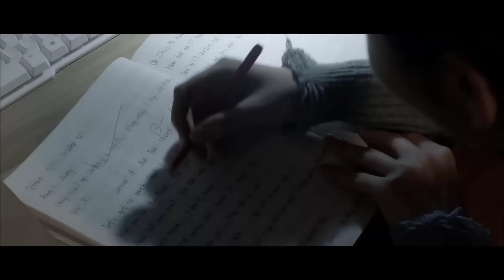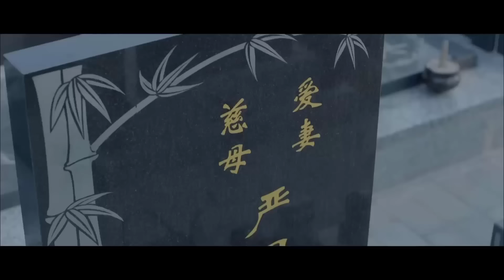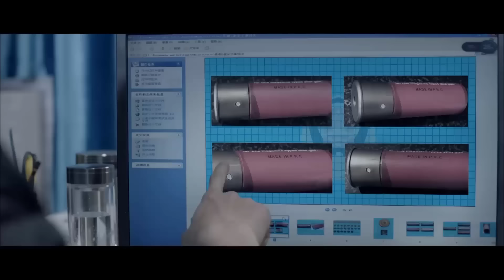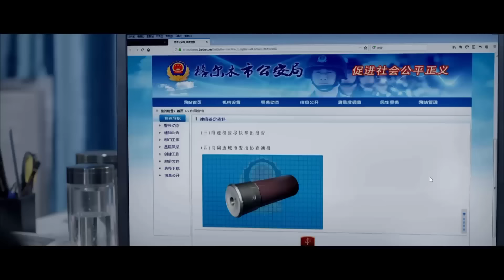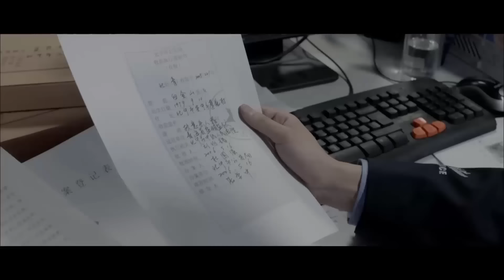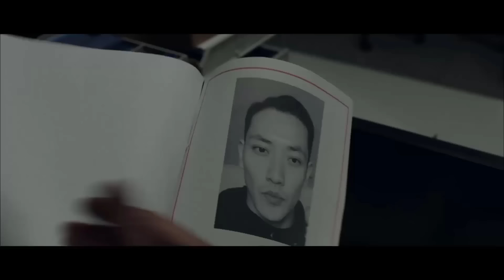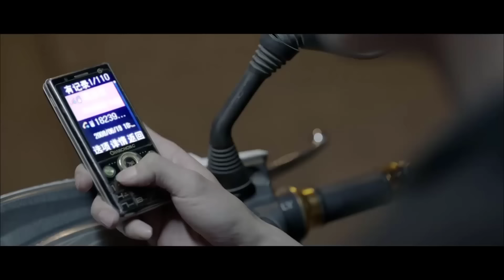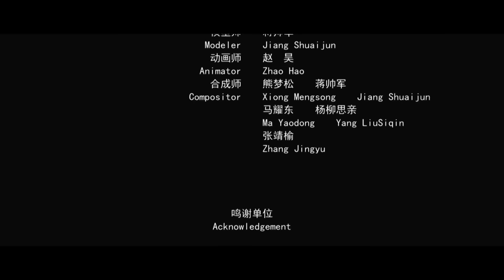TIẾNG SÚNG ĐOẠT MỆNH | Phim Hình Sự Phá Án Cực Đỉnh | Siêu Phẩm Hành Động 2023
✤ Đạo diễn: Lương Kiệt
✤ Diễn viên: Vương Kiến Quốc, Cao Tuấn
✤ TIẾNG SÚNG ĐOẠT MỆNH kể về một vụ án ly kỳ khiến vận mệnh của một cảnh sát trẻ và một chuyên gia tính tình lập dị bị vướng vào nhau, cả hai cùng truy tìm manh mối lần ra hung thủ.